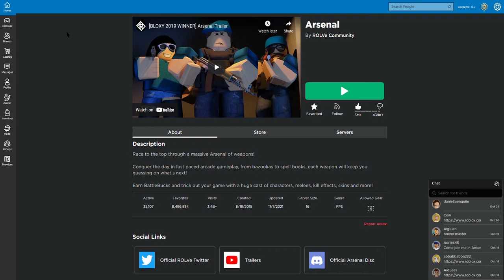If I get Hackula. The video ends....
If i get the Hackula game mode in roblox arsenal the video ends